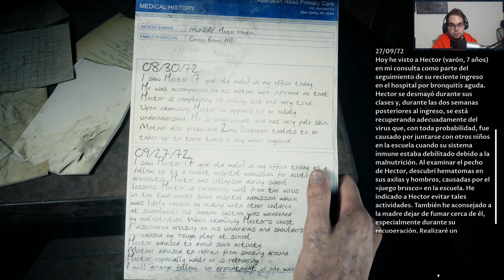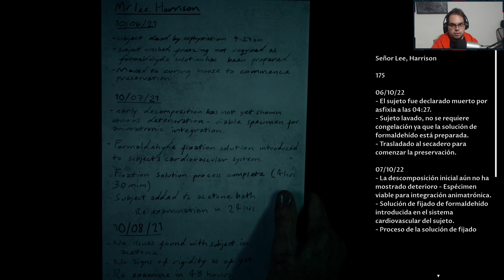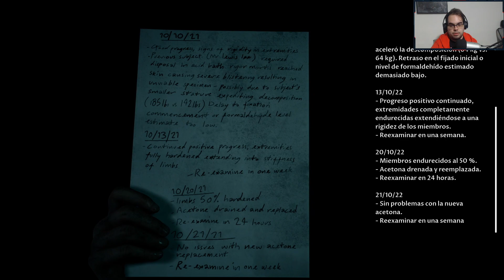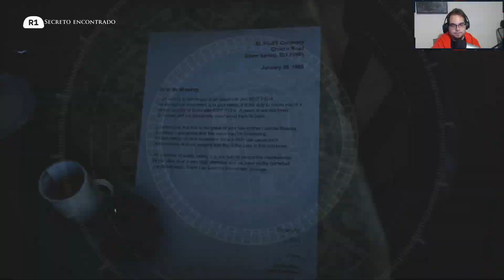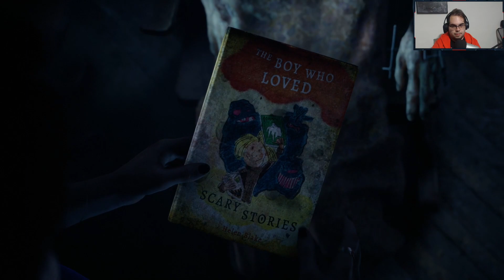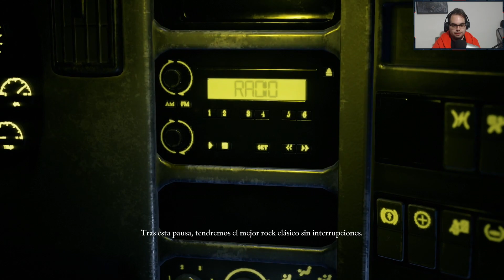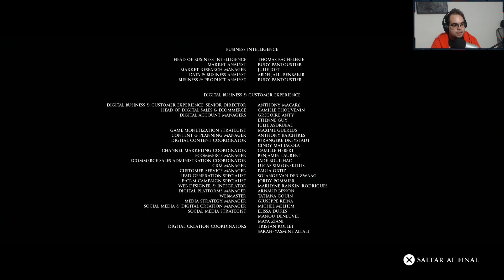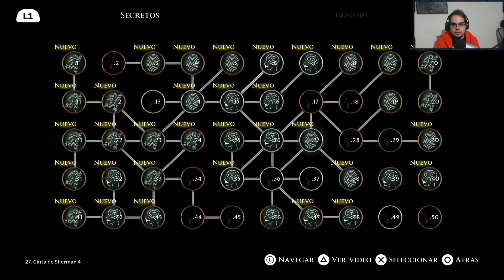THE DEVIL IN ME (PS5) | CAP. FINAL "POR FIN SE TERMINÓ... O NO...."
No os olvidéis de que si os gusta el vídeo dadle un like, se agradece mucho el apoyo. solamente es un click y es totalmente gratis y si os gusta el contenido suscribirse, así estaréis echando una manita y de verdad que os lo agradeceré muchísimo ^^